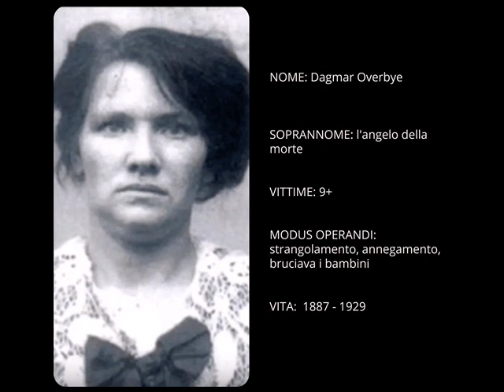Serial killer - Dagmar Overbye